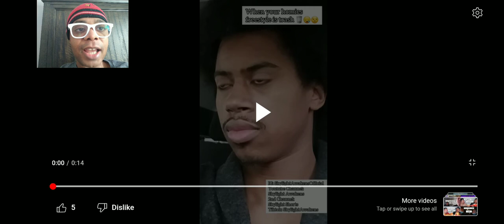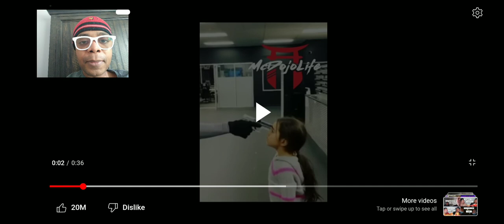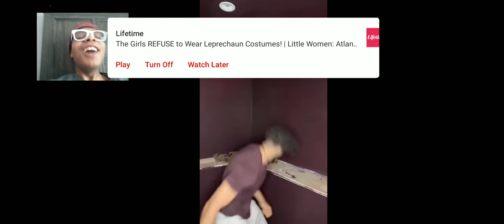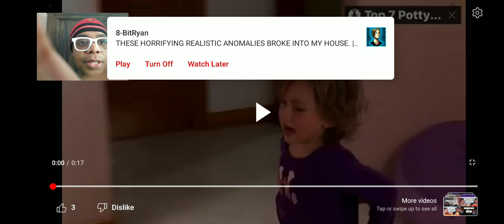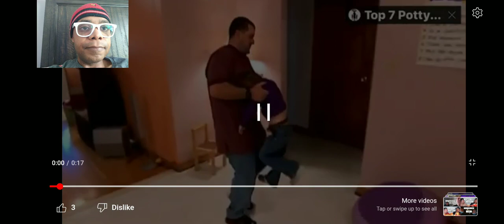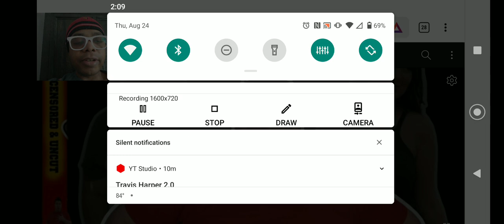My TENTH Videos To Laugh at Playlist Reaction Video.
This is now my Tenth Videos To Laugh at Playlist Reaction Video I've now done after a Very Long Time. This Time I saved the Best For Last.